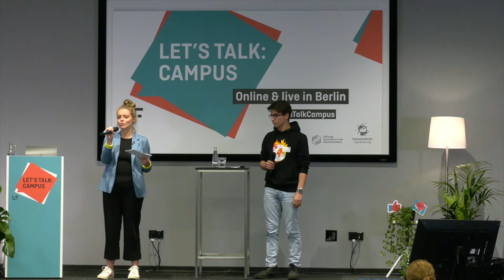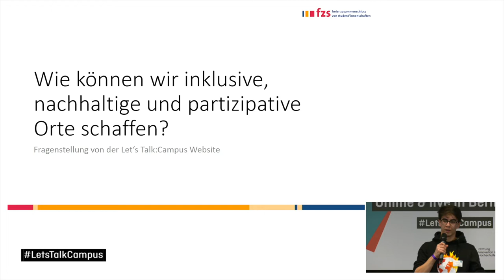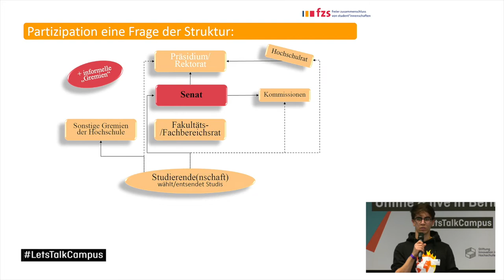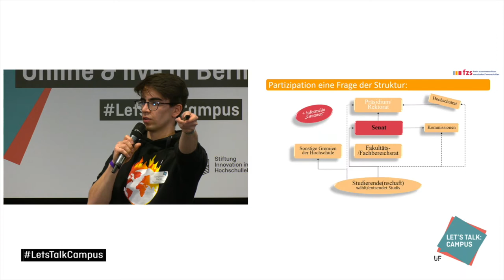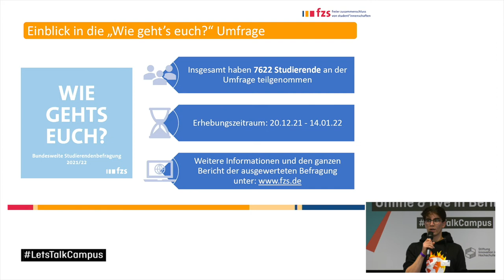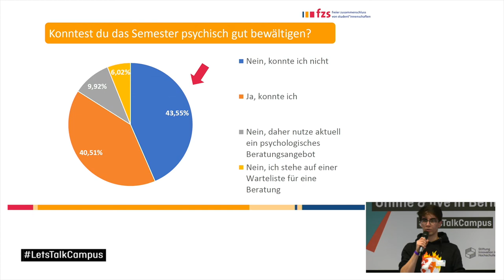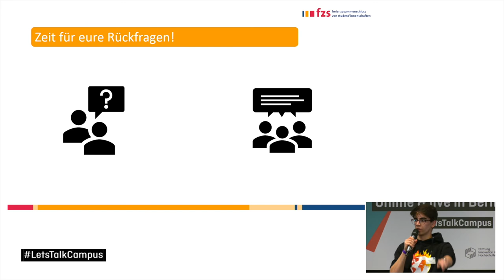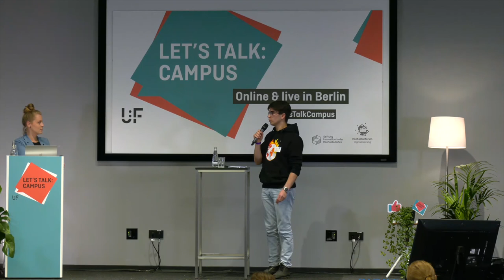Danaii - Studierendenmitbestimmung - wirksam, digital und krisenfest? - Let´s Talk:Campus 2022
Im Beitrag von Daryoush Danaii der im fzs e.V. bundesweit in der Studierendenpolitik aktiv ist, geht es um die aktuellen Fragen der Studierendenmitbestimmung an den Hochschulen, sowie die Gesellschaftliche Verantwortung der Studierenden. Wie müssen Mitbestimmungsstrukturen vor Ort gestaltet sein, damit Studierende wirksam wahrgenommen werden, wie spielt die Digitalisierung, aber auch die aktuellen Fragen in Krisenzeiten dabei eine Rolle? Hierfür werden Beispiele aus der Hochschulstruktur und den Erfahrungen der digitalen Gremiensitzungen herangezogen. Darüber hinaus geht es auch um die Auswirkungen der aktuellen Krisen auf Studierende und wie diese auch
die Mitbestimmung schwächen.

Daryoush Danaii
Daryoush Danaii studiert derzeit in Hannover im Master Politikwissenschaft. Er ist aktiv im fzs e.V. das ist der freie zusammenschluss von student*innenschaften und der Dachverband der Studierendenvertretungen in Deutschland. Bis vor kurzem hat er mit seinen mit Vorstand*innen die Studierenden in Deutschland gegenüber der Politik und verschiedenen Steakholdern vertreten. Wichtig dabei ist es ihm als aktiver und interessierter Mensch möglichst viele Eindrücke der aktuellen Studienbedingungen mit in Gespräche, Kampagnen und Beschlüsse zu bringen und sich somit für seine Kommolition*innen einzusetzen. Er hat seine Schulzeit in Hamburg verbracht und nach seinem Abitur einen freiwilligen Dienst absolviert. In seiner Freizeit macht er neben der Hochschulpolitik gerne Sport und spielt Brettspiele. Er freut sich mit euch zusammen über Partizipation und die Gestaltung der Hochschulen in der Zukunft zu sprechen!